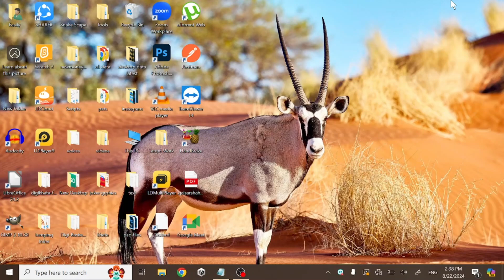How To Allow Apps To Access Contacts On Laptop - How To Easily